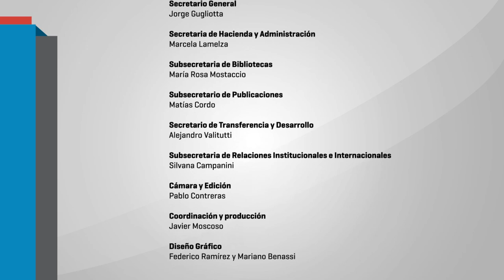III Jornada de Educación y Psicopedagogía . 01 APERTURA OFICIAL